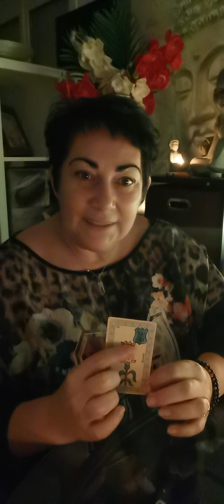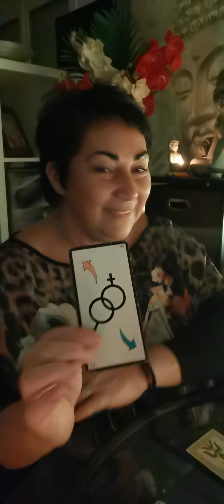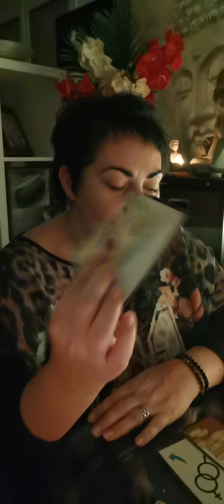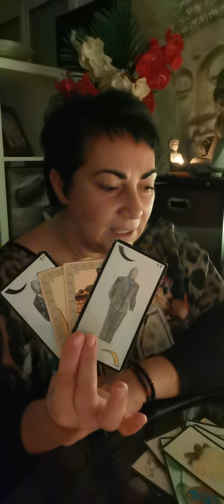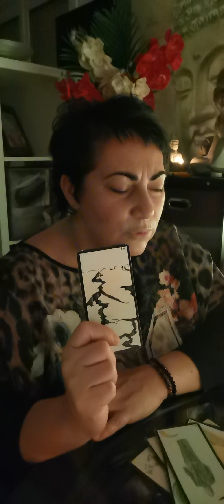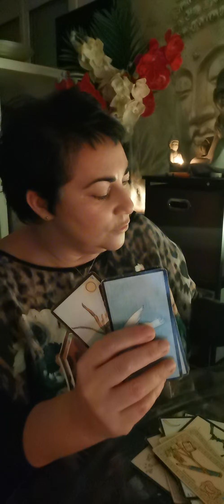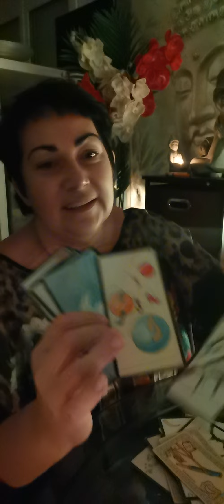Ton message du 11 décembre 2020 tout est juste on accepte et accueil ❤️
Ton message du 11 décembre 2020
tout est juste on accepte et accueil ❤️
La lavande 😊

energiedujours energiepositi coachingpersonnalisé développement personnel#guidance#